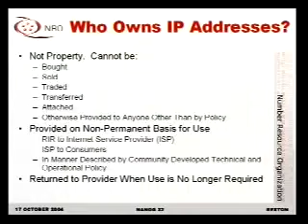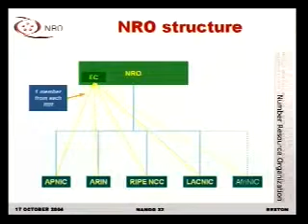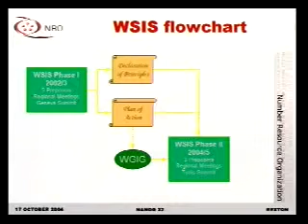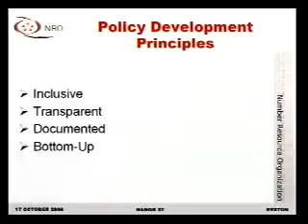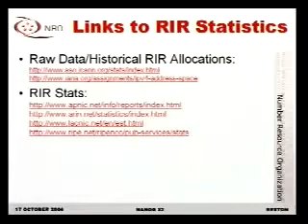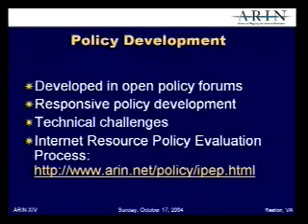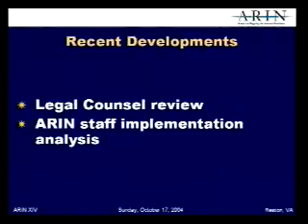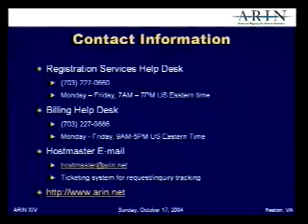Tutorial: Internet Number Resource Management and Administration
Speakers: Richard Jimmerson, ARIN.
Ray Plzak, ARIN.

The management and administration of Internet number resources will be examined in this tutorial. Beginning with an overview of the Regional Internet Registry (RIR) system, the structure, characteristics, and services of an RIR will be explored. Current trends in the global structure, such as the Number Resource Organization (NRO), Address Supporting Organization (ASO), and the World Summit on the Information Society (WSIS) will be discussed. Specific ARIN activities such as registration services, policy development, training, and elections will be detailed. Lastly, the current state of the distribution of Internet number resources will be detailed.